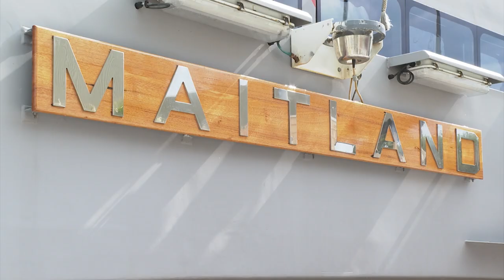Fond Farewell of HMAS Maitland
Royal Australian Navy personnel from HMAS Maitland said a fond farewell to the Armidale-class patrol boat in a decommissioning ceremony at HMAS Coonawarra in Darwin on Thursday, 28 April 2022 after 16 years of distinguished service. Since commissioning in 2006, HMAS Maitland sailed more than 435,054 nautical miles -- which is nearly 900,000km or 20 times around Earth -- deployed on Operations Augury, Rai Balang, Sandalwood and Solania, and supported the Australian Government agencies Border Force, Australian Fisheries and Australian Federal Police on Operation Resolute. HMAS Maitland is named after the City of Maitland in New South Wales, and the World War II naval training establishment located in Newcastle, NSW. She is the second Armidale-class patrol boat to be decommissioned.